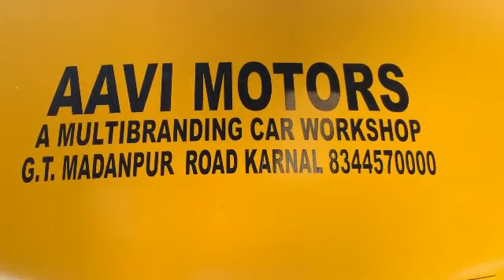विदेशों की तर्ज पर एक ही छत के नीचे अब सभी कंपनी की गाड़ियों की होंगी सर्विस - देखें Live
Live - देखें - First Choice Aavi Motors Grand Opening - करनाल हाईवे पर खुला मल्टी ब्रांड कार का सर्विस स्टेशन ,विदेशों की तर्ज पर एक ही छत के नीचे अब सभी कंपनी की गाड़ियों की होंगी सर्विस ,देखें Live - Share Video

Multi Branding Car Workshop

Address - AAVI Motors - Authorised with Mahindra First Choice
G T Madanpur Road, Opposite Neelkanth, Karnal